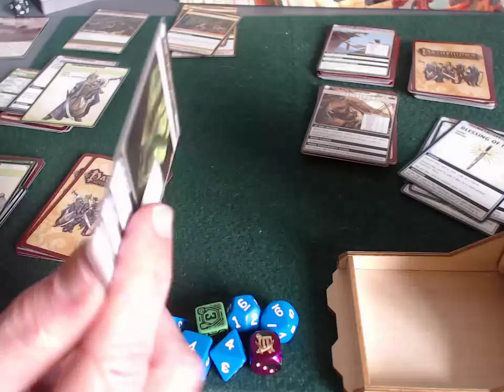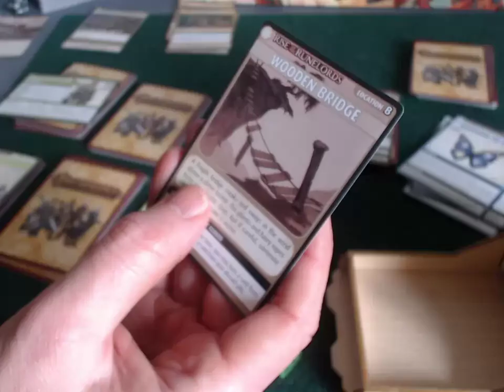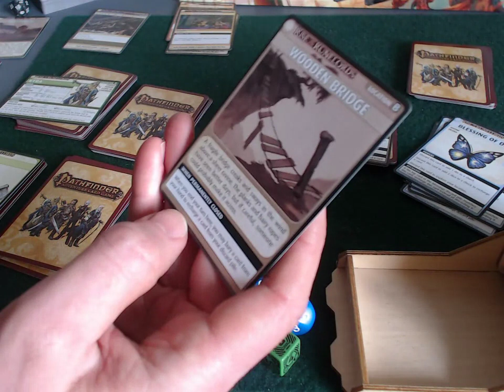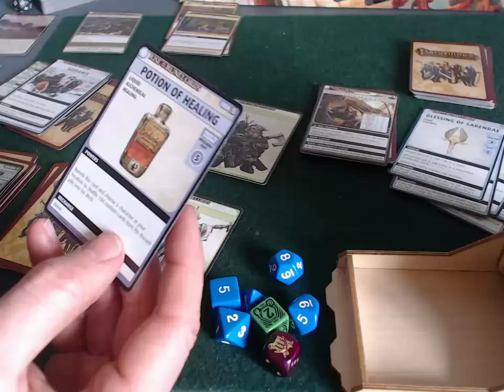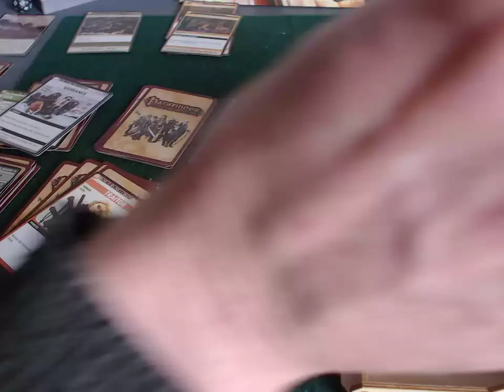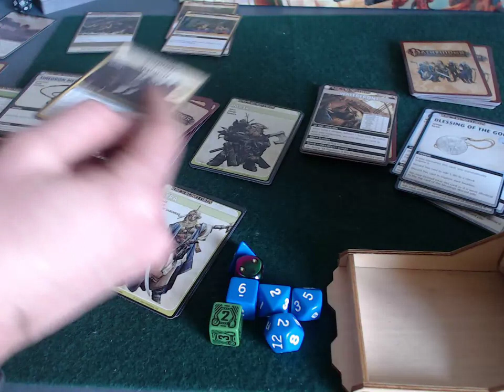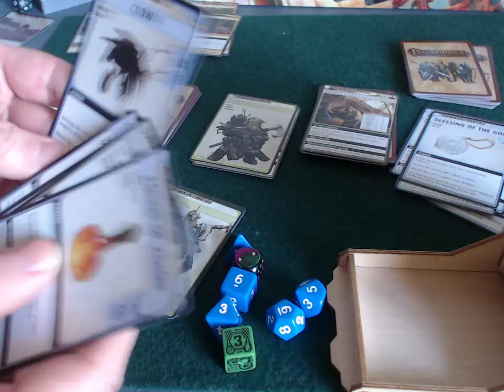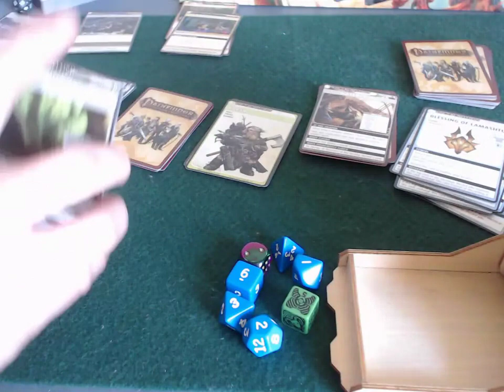Pathfinder Adventure Card Game solo playthrough - Perils of the Lost Coast - Part 2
Solo play of Pathfinder Adventure Card Game: Perils of the Lost Coast (Brigandoom!)